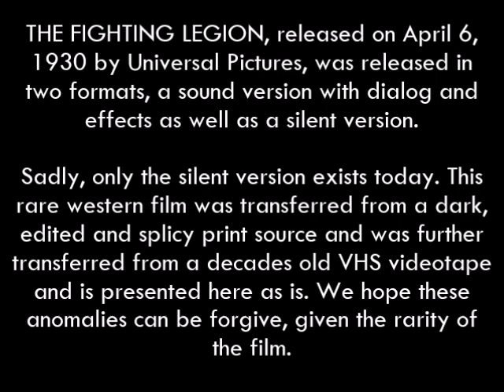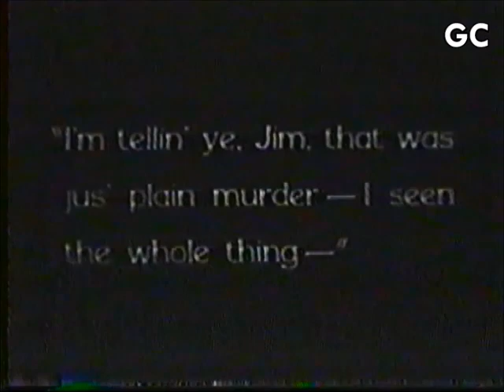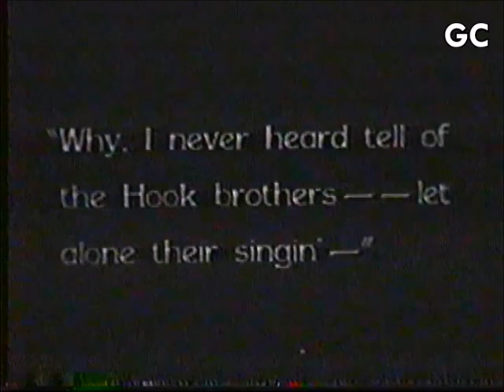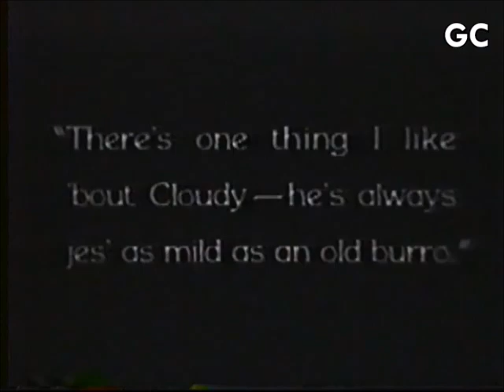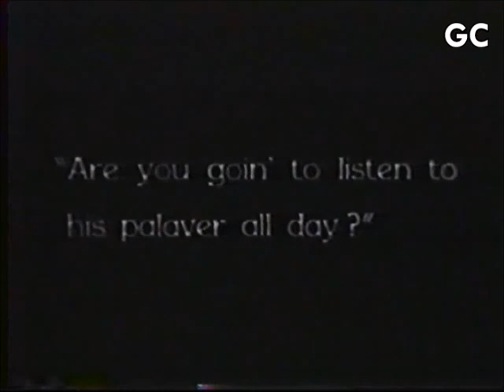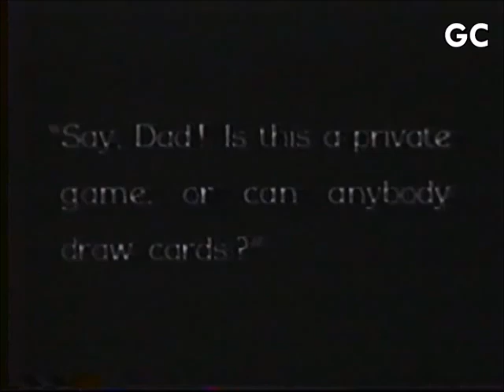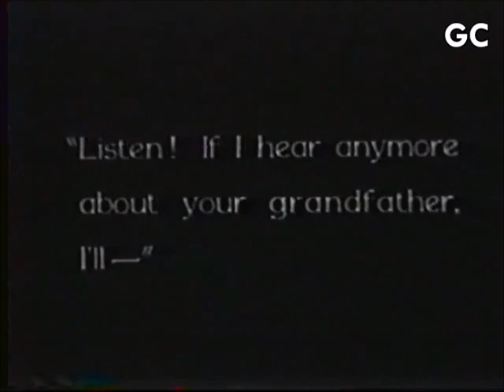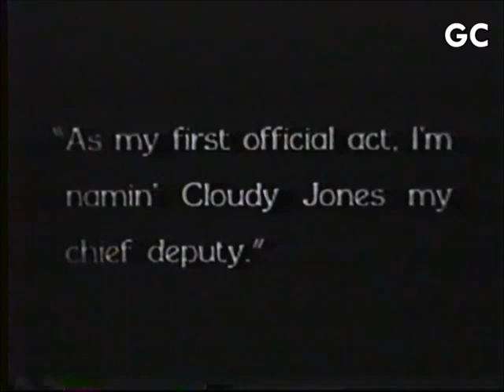THE FIGHTING LEGION [1930] - Ken Maynard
TRANSFERRED FROM VHS BY GENO CUDDY!
A rare early 30's Universal western starring Ken Maynard. After being shot, a dying Marshal Dawson [ROBERT WALKER] gives Dave Hayes [KEN MAYNARD] his badge and asks him to finish his job. Dave becomes Marshal but when Bowie [ERNEST "ERNIE" ADAMS], the man that shot Dawson appears, he exposes Dave as an imposter. Dave is then in trouble when Edwards [STANLEY BLYSTONE] incites the mob to lynch him.